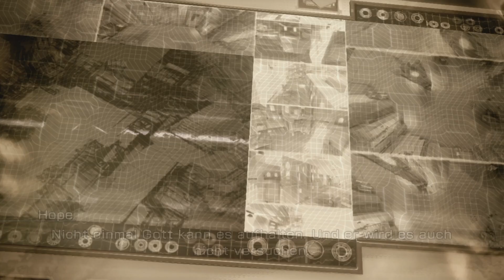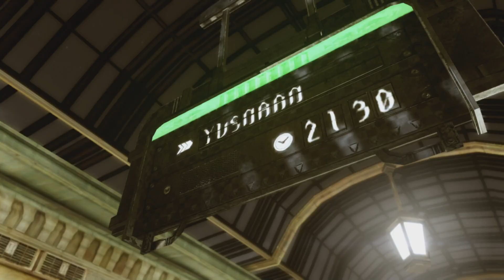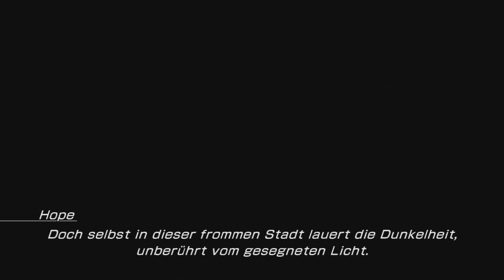Let's Play Lightning Returns: Final Fantasy XIII [02] - Ein Mord um Mitternacht?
Lightning ist nach Jahrhunderten zurück geschickt worden um die Menscheit auf das Ende der Welt vorzubereiten. Es bleiben nur 13 Tage um alles vorzubereiten bis das Ende da ist. Doch was ist aus unseren alten Freunden geworden?

Entwickler: Square Enix
Publisher: Square Enix
Erscheinungsjahr: 2013
Plattform: Playstation 3, PC und XBox